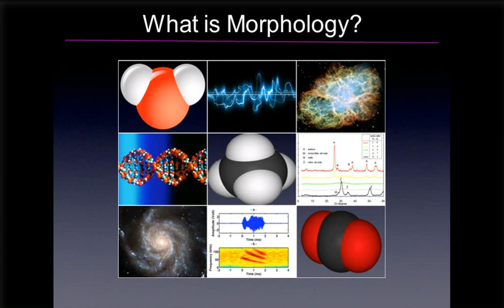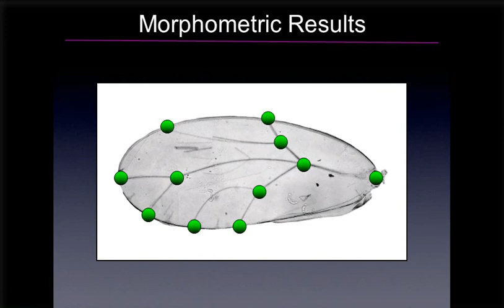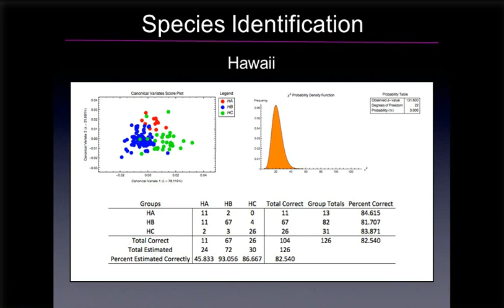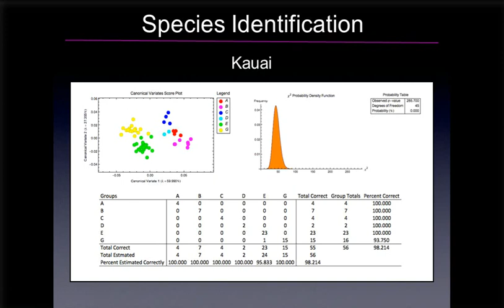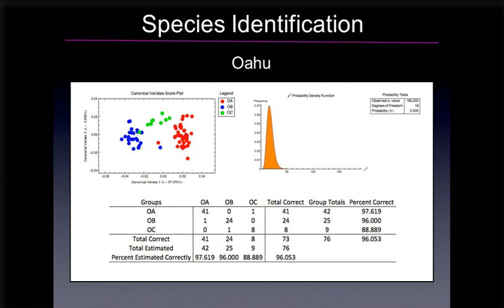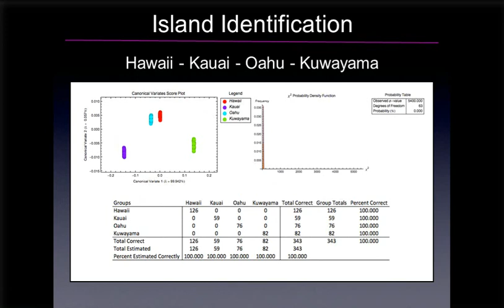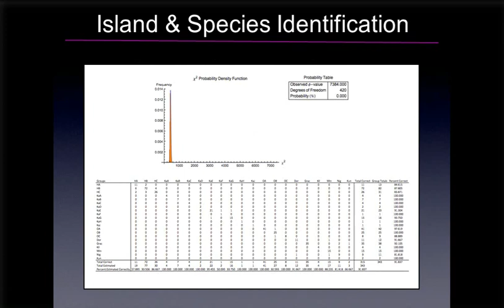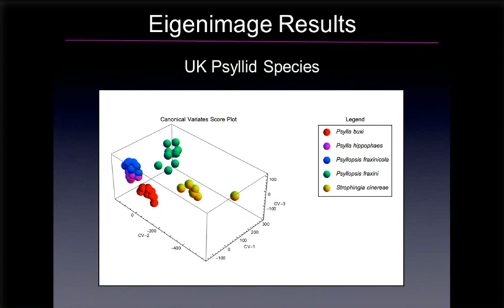Geometry-based Insect Wing Morphological Analysis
The identification and description of winged insects often employs features of wing venation, wing shape, and wing colour, banding, and or spot patterns as distinctive characters indicative of particular species. Psyllids (Hemiptera: Psylloidea) have a relatively simple wing venation morphology that can be highly diagnostic. However, the utility of this character complex may be undervalued as only a few standard metrics are typically given in species descriptions and used in identification keys. In order to evaluate psyllid wing morphology for use as a species-level taxonomic identifier we have undertaken the most geometrically comprehensive analysis of insect-wing variation attempted to date on two samples: a) a species radiation in the Hawaiian Islands; and b) the British psyllid fauna. This analysis was organized around the collection of five datasets: (1) a set of landmark coordinate points located at the base of the wing, the intersections of wing veins with each other, and the intersection of wing veins with the wing margin; (2) a set of evenly spaced semilandmark points located along the wing periphery and subdivided into segments at landmark points located at the intersection of major wing veins with the wing margin; (3) a combination of datasets 1 and 2, (4) a combination of dataset 3 with sets of evenly spaced semilandmark points located along the wing veins; and (5) the raw images of the wing which represents a combination of the geometric data used to construct dataset 4 along with information encoded in terms of color and texture variation across the entire wing. These Procrustes-aligned landmark/semilandmark datasets were subjected to linear (PCA/CVA) and nonlinear (back-propagated aNN, SOM) data analysis. The final wing image dataset for both samples was analyzed using an advanced plastic SOM algorithm. Results of these different approaches to insect wing characterization and analysis were then compared to determine the extent to which any quantitative analysis of this character complex could recover taxonomically meaningful patterns and, if so, the best strategies for doing so.These results suggest that, while all of the approaches evaluated showed promise in serving as indicators of taxonomic affinity in addition to supporting studies of morphological divergence patterns and rates, synthetic datasets on the whole performed better than unitary approaches to data characterization and non-linear methods of data analysis were more efficient that linear approaches. Our results indicate there are considerable advantages to be gained from evaluating the form and shape of insect wing morphology as diagnostic features for taxonomic identification and, by utilizing more efficient and accurate shape characterization/analysis approaches, a fully automated wing-based psyllid species identification system is not only possible using 'off-the-shelf' technology/algorithms, but advantageous in large-scale investigations of this insect group. Moreover, there is no reason to suspect that these results are not generalized such that similar approaches could be applied to other insect — and perhaps other arthropod groups — to yield similar results. The major impediment to achieving more robust taxonomic morphology-based identifications for psyllid (and other) taxa is not a lack of appropriate technology or samples. Rather it may lie in overcoming a an inappropriate assumption that the application of technology-based solutions to species identification based on quantitative morphological data is unfeasible. Realization of the potential that so clearly lies within morphological-geometric data to address a host of critical taxonomic problems — and in so doing allow such data to help test an even larger number of systematic, phylogenetic, biogeographic, and ecological  process-level hypotheses — will likely remain underexploited until this assumption is acknowledged to be false.